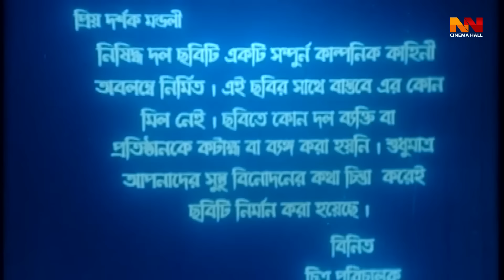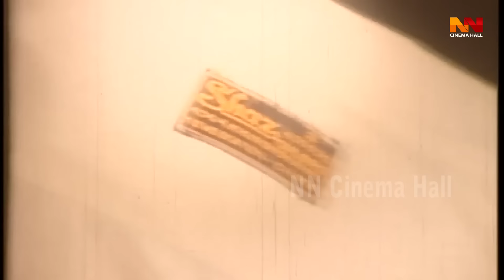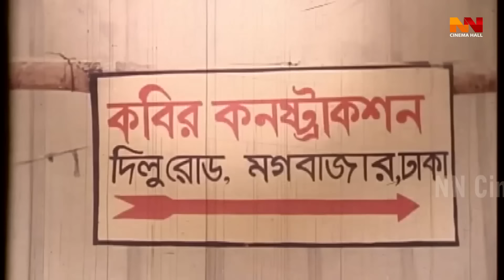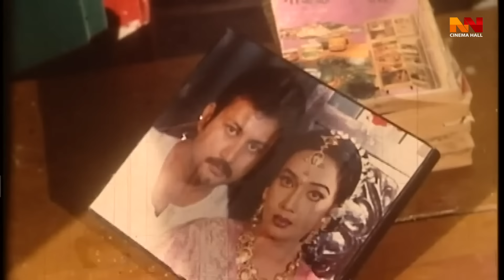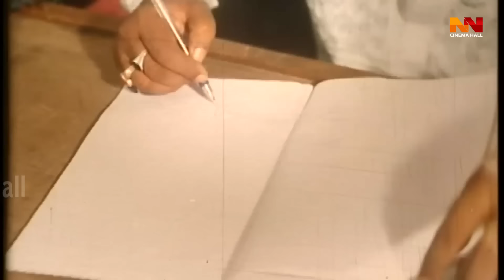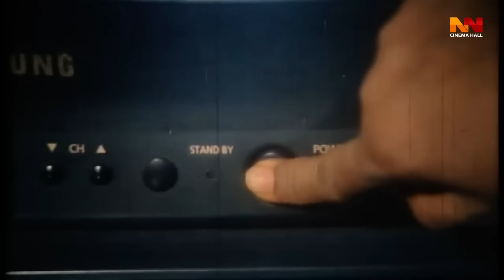ওরা নিষিদ্ধ | Ora Nishiddo | Bangla Action Movie | Amin Khan | Poly | Shapla | Misha Sawdagor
Video Title :ওরা নিষিদ্ধ | Ora Nishiddo | Bangla Action Movie | Amin Khan | Poly | Shapla | Misha Sawdagor

Movie : Ora Nishiddo | ওরা নিষিদ্ধ
Director: Sahadat Hossain Liton
Producer: Md.Anisur Rahman & Md Jashim Uddin
Camera: S.D Babul
Composer: Ali Akram Shuvo
Script Writer: Abdullah Zahir Babu
Lyric:Kabir Bakul
Editor: Chishti Zaman
Fight Director: Md.Salam
Language : Bangla
Label :  @NNCinemaHall

*** ANTI-PIRACY WARNING ***